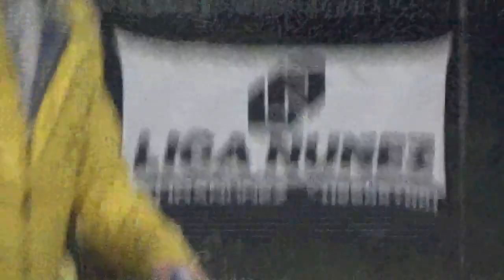EL PORVE VS DIECISIETE - LigaNuñez - Apertura SLS - 6/5/23